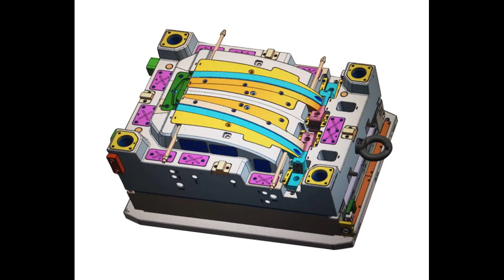Light Pipe and Light Guide Design Production Manufacturing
Are you looking for a Turn-Key solution partner for production of plastic based light guide or light pipe? Please contact with us for competitive turn key solutions from optical design to mass production.

A light guide is a device used to direct light from a light source (commonly an LED) to a place where the light is needed. Light guides are also sometimes referred to as light pipes.

In some cases, the goal is to move the light from one end of the guide to the other. In other cases, the goal is to extract the light along the length of the light guide and send it in a specific direction. This makes the light guide appear lit. This extraction is achieved by adding components to the device like paint dots or textures (small bumps or holes) that influence the way the light is reflected, breaking the TIR condition and causing the light to exit the light guide.

Other types of light guides are used to homogenize light emerging from one or more light sources. By allowing light to travel down the length of a guide while reflecting off the sides, the light is “mixed,” and the light emerging from the end of the light guide is spatially and angularly uniform.

Light guides do not have to be long and straight. They can be bent into complicated shapes. They can taper or flare or change their cross-sectional shape as desired. They can take on very complicated shapes that are often used to light up automotive instrument panels, automotive exterior lighting applications, and keypads on hand-held devices.

A light guide can be used to channel light to places where it’s difficult or impossible to put the light source itself. For example, a light guide can be used to separate a light source from an extreme environment, or to place the source and its associated electronics in a more convenient location. An example of this is to use extracting light guides to replace fluorescent lighting in freezer cases, allowing for the light source to be placed outside the freezer for increased energy efficiency. Another example is creating light for a surgical environment without putting electronics near a patient.